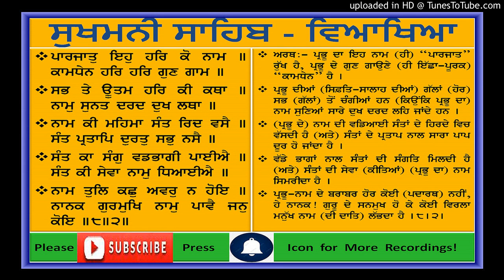Gurbani Shabad Vyakhya - Sukhmani Sahib-2.8